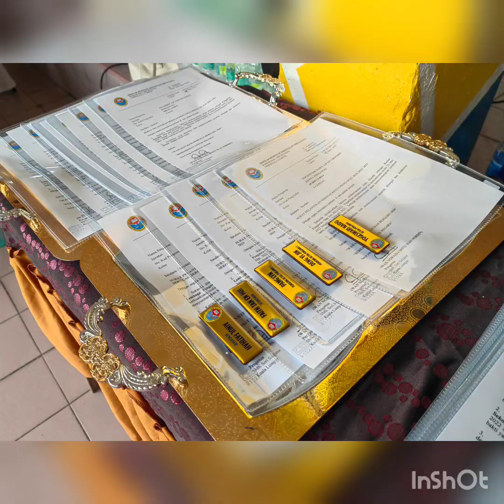Video Perlantikan Pengawas dan PSS Sekolah 2022 (Sesi Pagi)